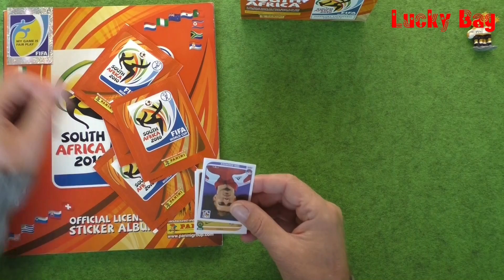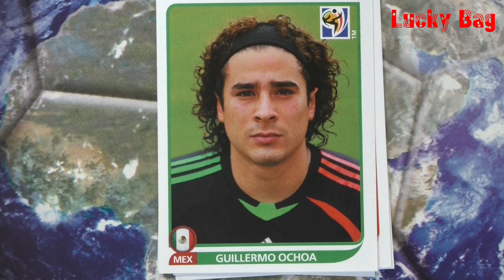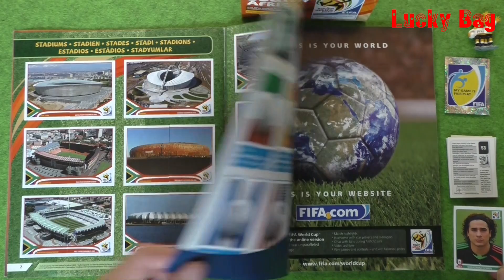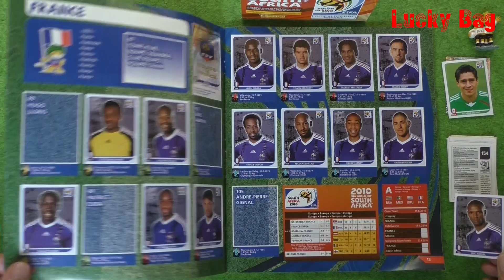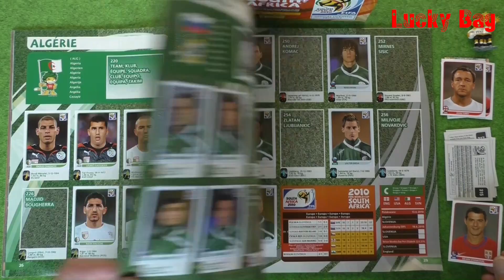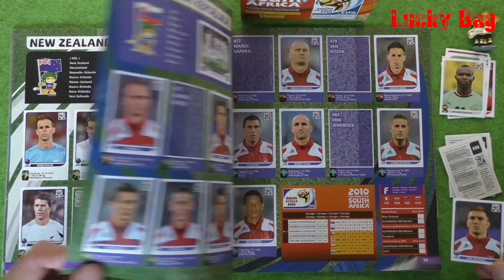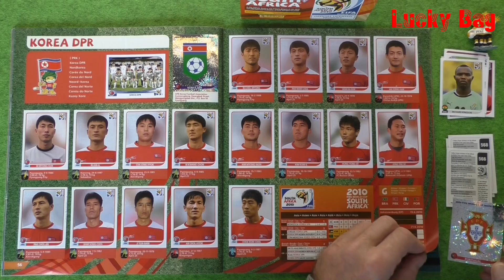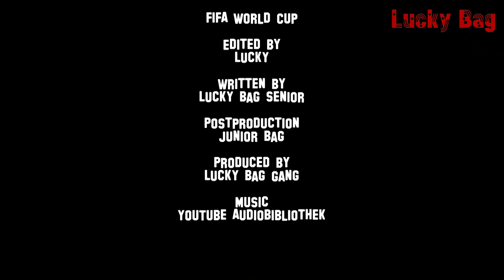Panini Album Sticker FIFA World Cup 2010 South Africa new stickers Lucky Bag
Panini Sticker World Cup 2010 South Africa Video Serie
Das erste Video begann mit einen Original Starter-Set.
Inhalt dieses Set´s: 1 Sticker Album
                                   5 Sticker Packets
                                   1 Sticker Sheet with 9 Stickers

und nun wieder einmal die Woche ein Video mit jeweils 5 Tüten a´5Sticker für das Panini Album der Weltmeisterschaft 2010 in Südafrika.
Die einzelnen Sticker werden gezeigt und eingeklebt.
Diese Video-Serie endet erst, wenn das Album komplett beklebt ist.